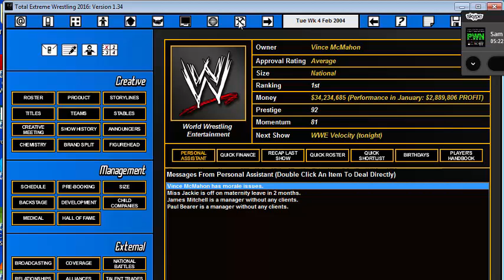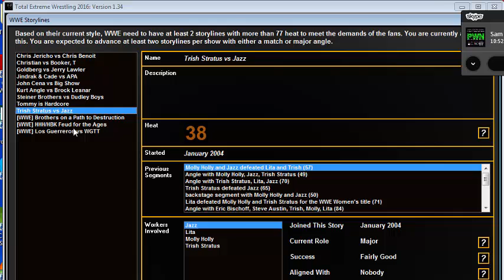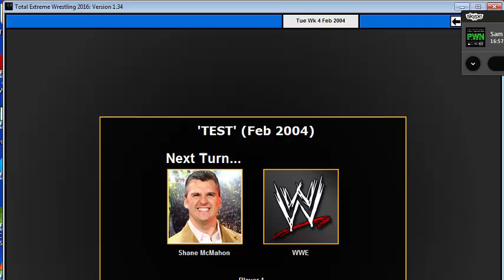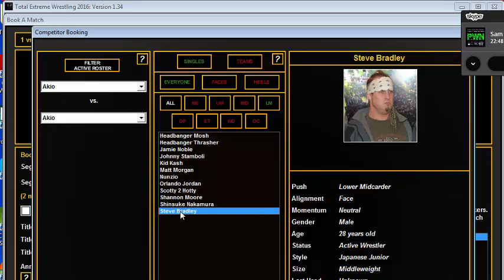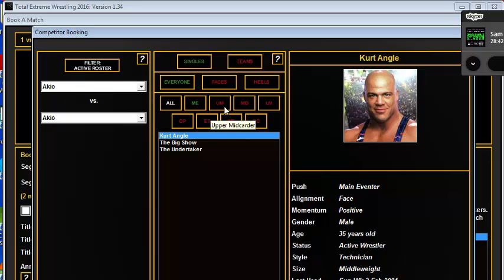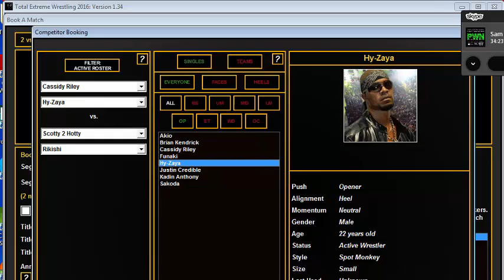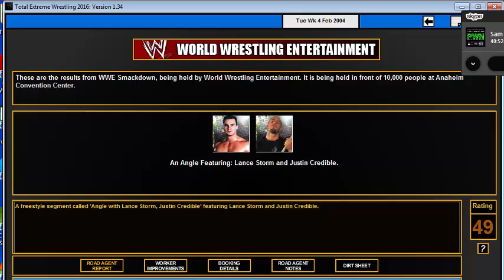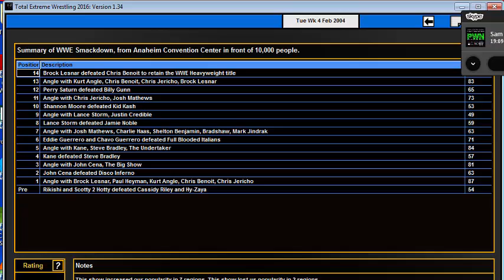TEW 16: Booking so Good You'll Think it's Real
With this video done we are officially able to move on from the month of February and just another step closer to Wrestlemania.